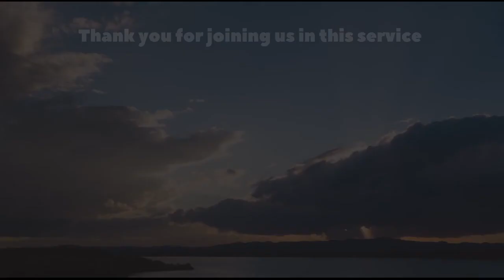Crossover Service - 31st December 2021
A rebroadcast of our crossover service, be blessed!